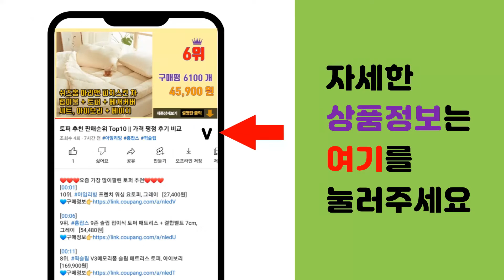블랙야크등산화 추천 판매순위 Top10 || 가격 평점 후기 비교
❤️❤️❤️요즘 가장 많이팔린 블랙야크등산화 추천❤️❤️❤️

[00:01]
10위. 블랙야크 야크로드 III GTX ABYSHX2975 [329,000원]

[00:06]
9위. 블랙야크 안전화 YAK-407 [131,600원]

[00:11]
8위. 블랙야크 아이유신발 고어텍스 트레킹화 343 피치 GTX(남녀공용) 등산 쿠션 기능성 운동 [143,400원]

[00:16]
7위. 블랙야크 남여공용 초경량 다목적 운동화 트레킹화 워킹화 LOD2 [71,000원]

[00:21]
6위. 블랙야크 트레킹화 워크D + V존 특허 양말 [82,900원]

[00:26]
5위. 그린블럭 다이얼 등산화 남성 여성 트레킹화 운동화 워킹화 신발 GREEN TT4440033 [39,800원]

[00:31]
4위. 블랙야크 트레킹화 고어텍스 방수 다이얼 등산화 343 빔 GTX 경량 트레일 워킹화 [134,500원]

[00:36]
3위. 블랙야크 발편한 경량 안전화 볼넓은 다이얼 남성 여성 KCS인증+V존양말 [87,900원]

[00:41]
2위. 블랙야크 발토로 등산화 [179,900원]

[00:46]
1위. 블랙야크 남성 여성 경량 보아다이얼 운동화 등산화 스니커즈 등산화 트레킹화 웨일스 D [89,400원]